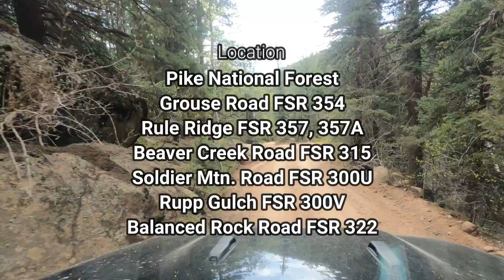2022-#09 Pike National Forest Day 3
Day 3 of our CO trip exploring the Pike national Forest.